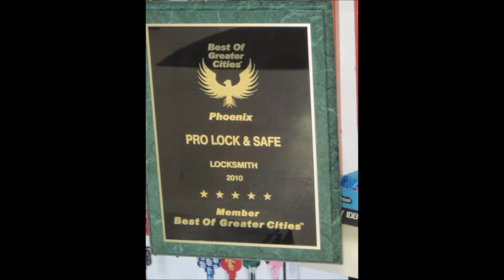BOGC 2010 Winners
Best Of Greater Cities Award Winners